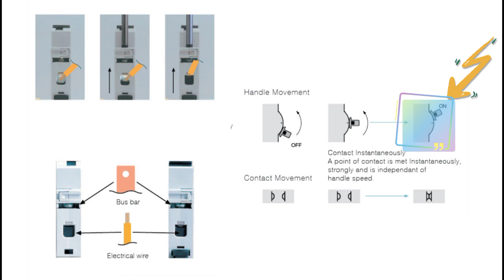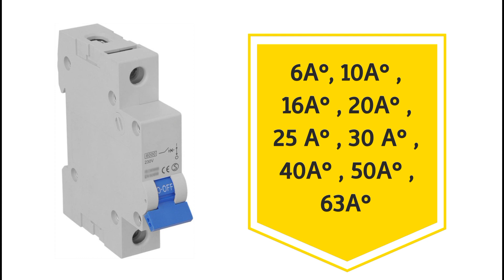MCB Full Detailed Information || MCB Amps Rating || Sai Electrical Works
Topic :

Full Details About the MCB and Rating - Amps Consumption And Full Detailed Information By. Sai Electrical Works.